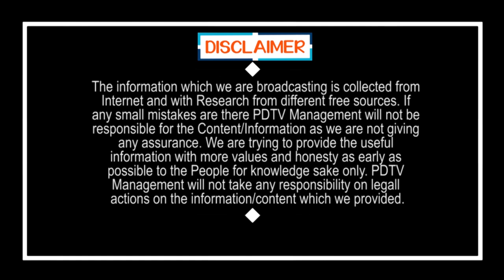Jagan Gorumudda | Public Talk | జగన్ గోరుముద్దకి హాట్సాఫ్ పిల్లలకి రోజూ ఒక వెరైటీ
జగన్ గోరుముద్దకి హాట్సాఫ్ పిల్లలకి రోజూ ఒక వెరైటీ | Jagan Gorumudda | Public Talk | PDTV News